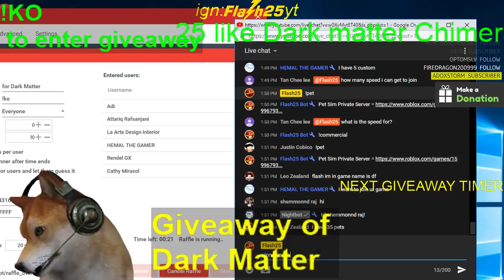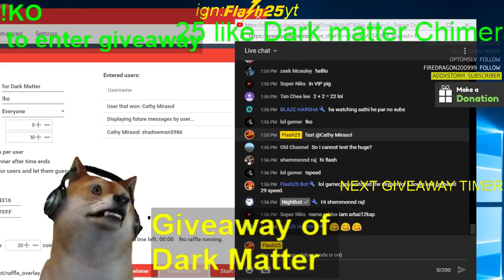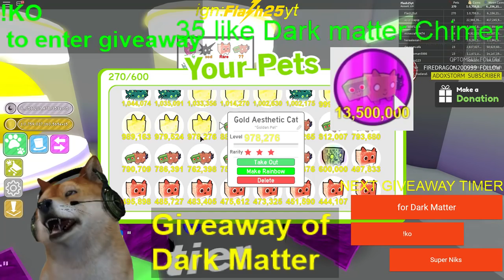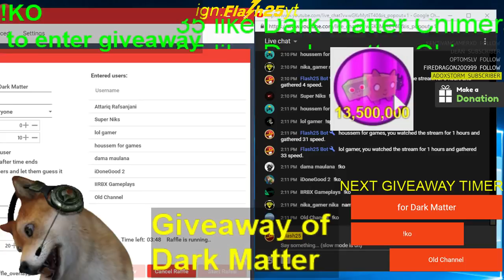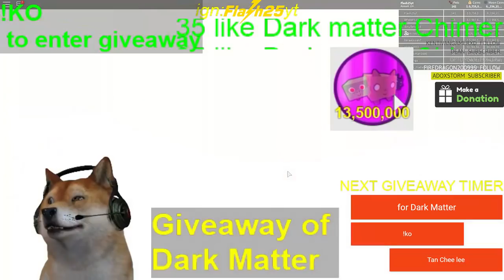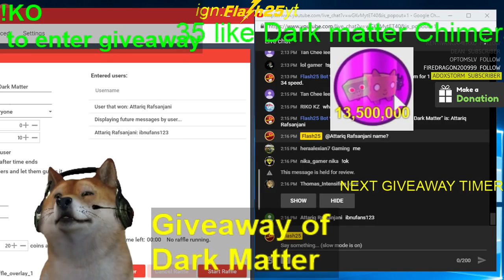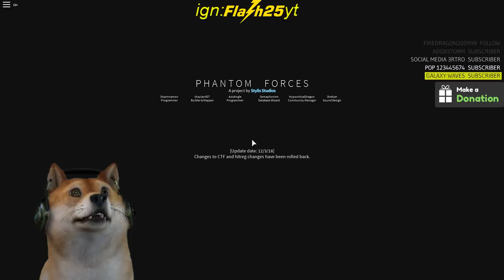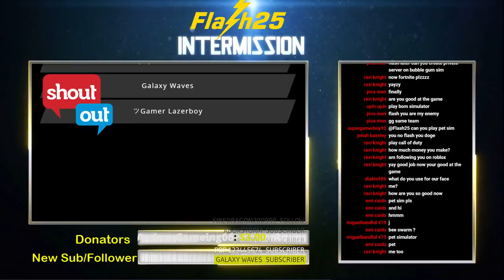Roblox Random Games with Subs🔴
🔵Roblox id= Flash25yt

Channel member Benefits :
No slow mode for members.
99% reply for chats.
they will be my friends in my game.

🔵Roblox id     ►Flash25yt
🔵My Steam id      ►Flash25
🔵Origin id     ►Flash25yt
🔵PUBG Mobile id ► Flash25yt
🔵Fortnite id           ►Flash25yt
🔵Social club id      ►Flash25yt
🔵Overwatch id      ►Flash25 HASHTAG 11537
🔵Paladins id          ►Flash25 (level 226)
🔵Clash of Clans id►Flash25 TH10 tag hashtag V8CRJCQY

📟Commands~📟
Coin system in Livestream =speed
►!speed to check current speed
►!nitro [value in speed to try luck]
►!ko [to enter speed raffle]

PC Specs `💻
Processor ► AMD Ryzen 5 1600X

GPU ►Zotac NVIDIA GeForce GTX 1050 Ti 4GB

Monitor ►LG 22" IPS LED Full HD

MotherBoard ► GIGABYTE AB350-Gaming 3 AM4 Socket

RAM ►Corsair Vengeance 16Gb 2400

Power Supply ►Corsair VS550 80 Plus

Memory ►Samsung SSD 850 EVO 250GB

Cooler ►Cooler Master 212 LED

Gears 💻🖥
🎧Headphones ►Sennheiser HD 202

🖱Mouse ► Logitech G502 Gaming Mouse

⌨Keyboard ► TVS Gold Mechanical Keyboard

🖱Mouse pad ►Steelseries QCK Gaming Mousepad

🎙Mic ► Blue Snowball Ice Condenser Microphone

🎮Gamepad ► Redgear Pro Series Wireless

🎮Joystick ►Logitech Extreme 3D Pro

ISP 🕹                ►25 Mbps up and down (Cost- 600 rs.)